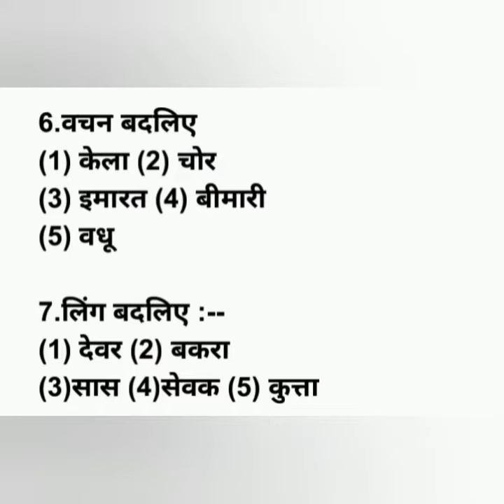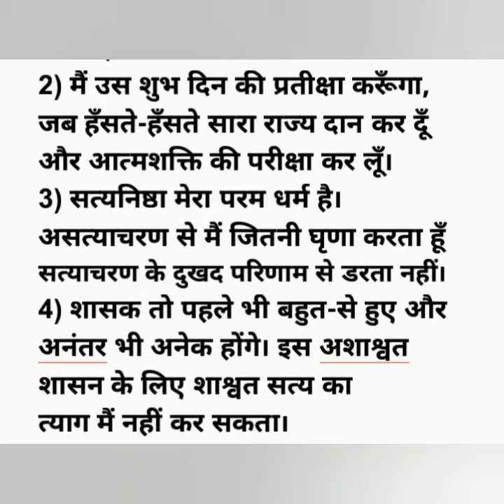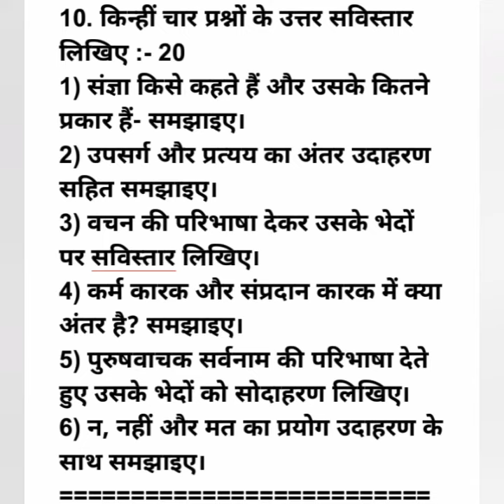Praveshika 2 August 2021 Model question paper 2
ItPraveshika 2 August 2021 Model question paper1